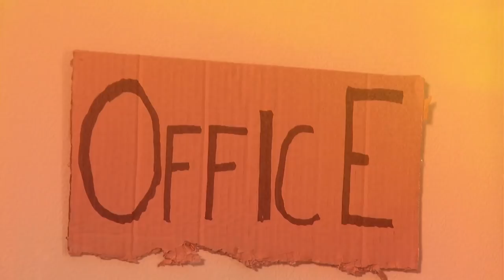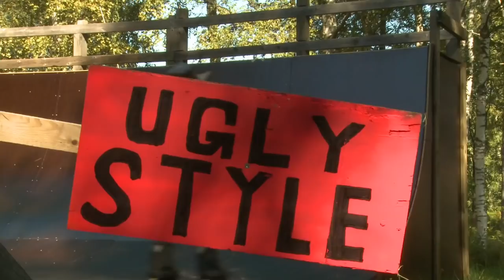Biisonimafia Season 2 jakso 3